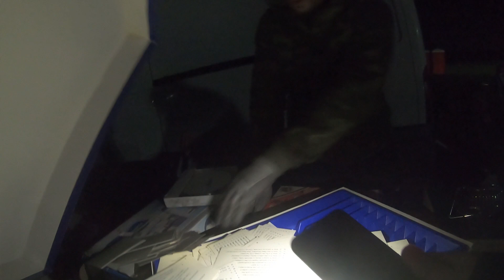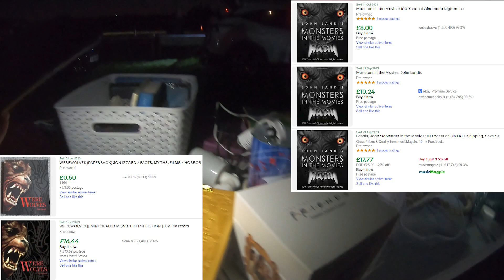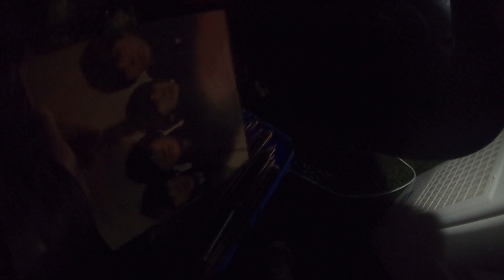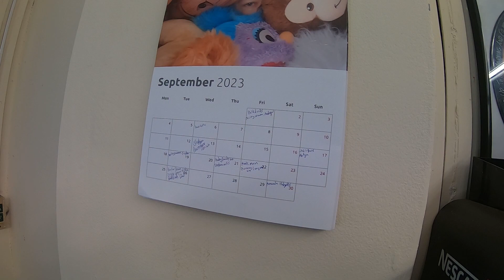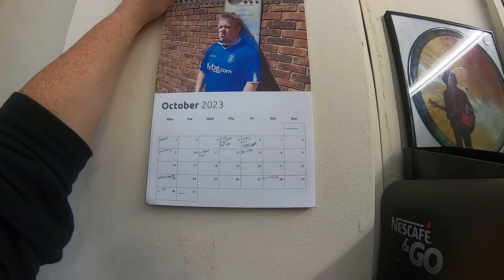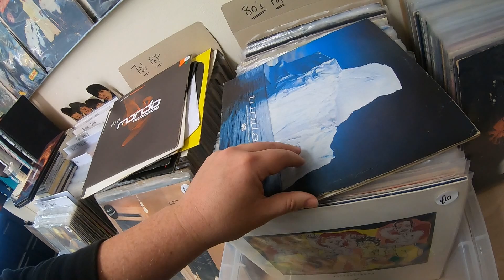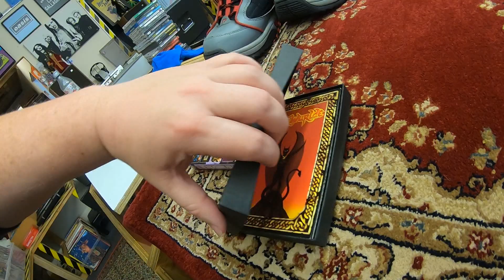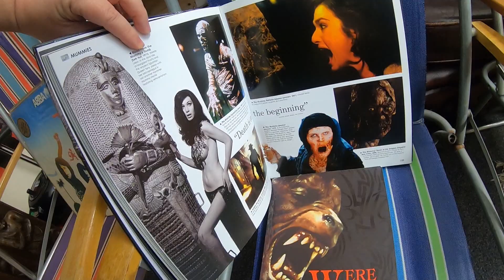CAR BOOT IS BACK BABY !!!